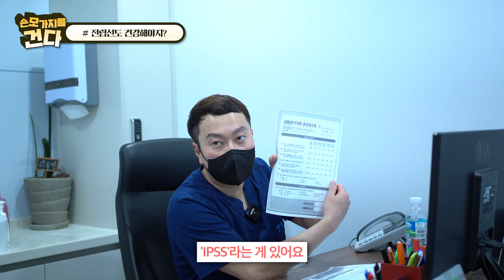전립선 건강까지 챙기는 보디빌더들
겨울은 끝났지만
전립선 건강에 대한 이야기를 담아봤습니다